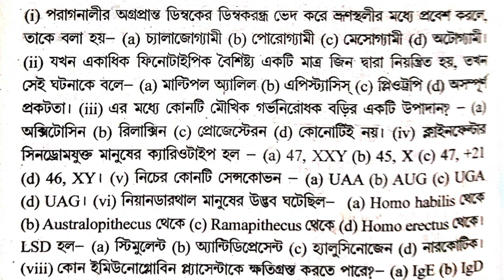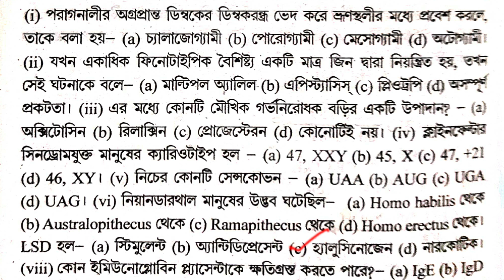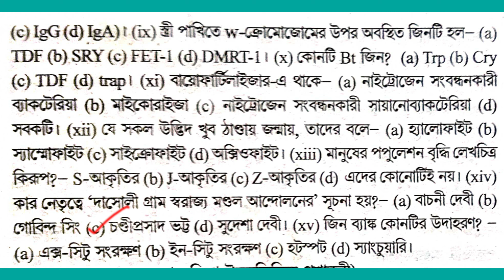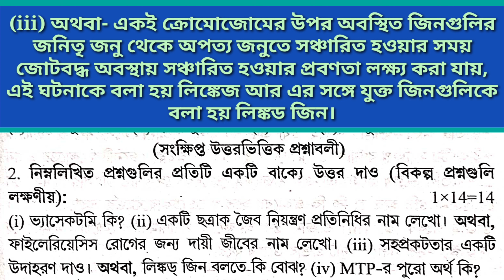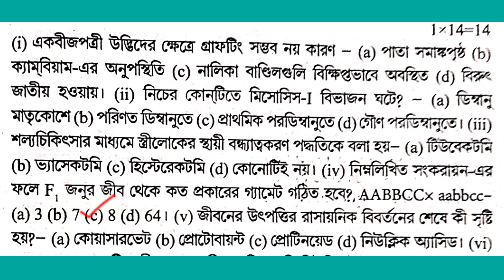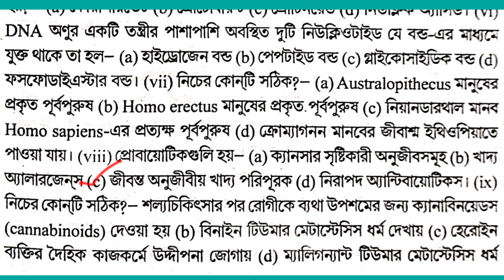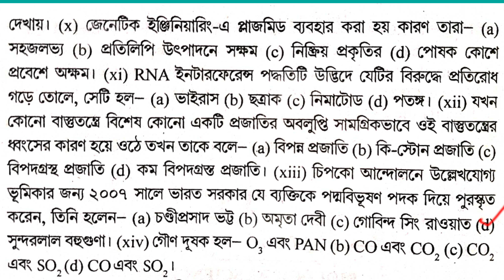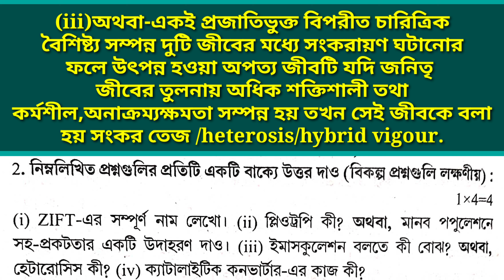H.S. Preparation 2024//ABTA test paper-2023-2024//MCQ &VSAQ/pages-sc-9 & sc-29//WBCHSE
H.S. Preparation 2024//Biology//ABTA test paper-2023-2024//MCQ &VSAQ/pages-sc-9 & sc-29//WBCHSE

আলোচ্য বিষয়ঃ
(১)সঠিক উত্তর নির্বাচন করো।
(২)অতি সংক্ষিপ্ত প্রশ্ন।